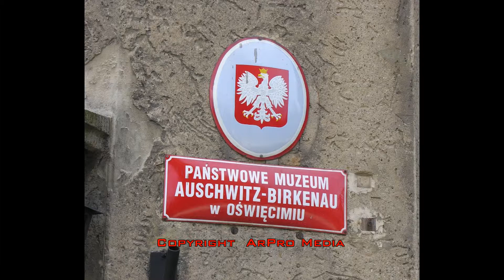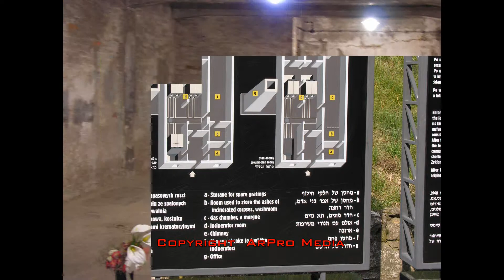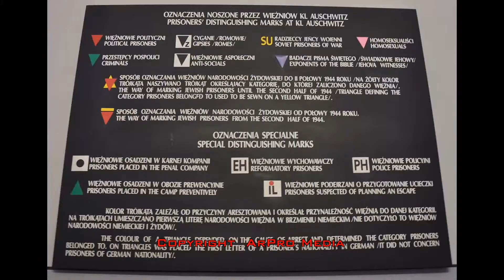Auschwitz - concentratiekamp 1 & 2